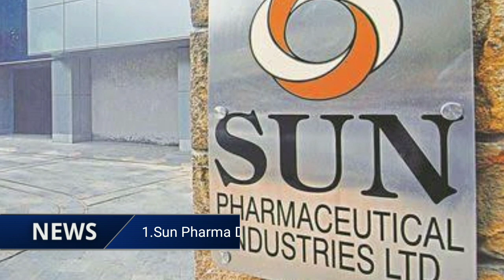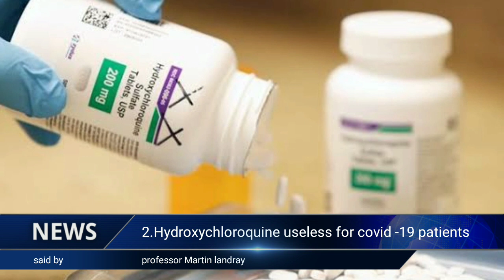!Corona news update in tamil! from may 31 to june 7.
This video contains the corona virus news update from may 31 to june 7 .

Language in tamil and news in english.

Every Sunday we upload covid-19 news update .